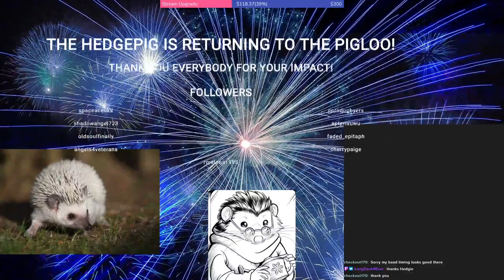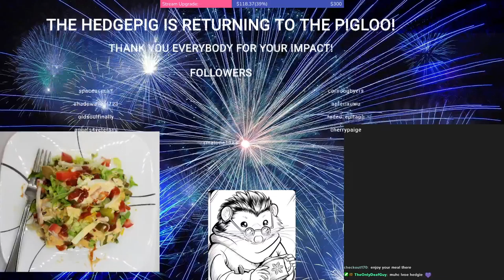Cooking with Hedgepigs - Creamed Tuna and Eggcellent Eggs!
Stream VOD - Cooking with Hedgepigs - 24th January 2022 -- Watch live